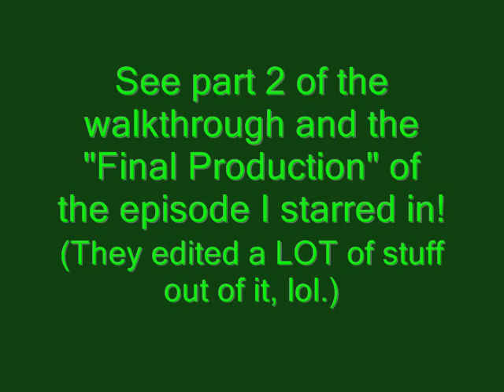Primal Prey Walkthrough Episode #3 Part 1 of 2.wmv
Well, did it again.  Took too long finding those darned raptors again and again.  It's so easy just taking them out with a rail gun...
Anyway, I had to split this video again, so there are two parts.  However, I decided to create a bonus for all of you.  You'll find out in part 2.